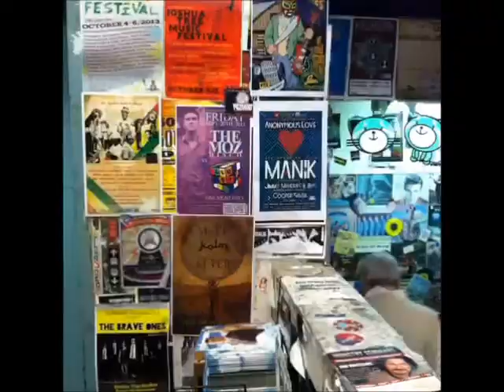Kung-Fu at Amoeba Music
This Amoeba branch is a must for all visitors to Hollywood, located on Sunset Blvd right next to the Cinerama Dome, a mind blower.   GooHead fans can find vintage videos of all kinds, in particular the 8' Martial Arts section.